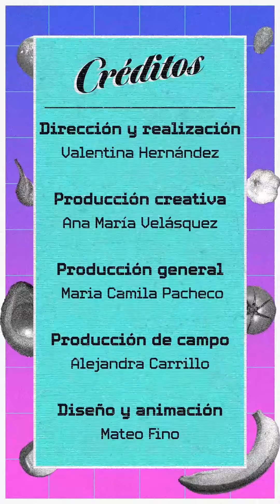Calle y Sazón - Capítulo 7: Desayunos | Caracol Televisión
¡Un inicio del día delicioso! Los mejores ‘desayunaderos’ de Bogotá

Arepa de choclo, la popular changua, caldo de costilla y un rico chocolate son algunos de los platos que encontró Jacques Toukhmanian en un nuevo recorrido con Calle y Sazón. ¡Prepárate para provocarte con estas delicias!

0:00 Intro
0:39 Choclo y Café
2:34 Caldo Parao
4:54 La Florida